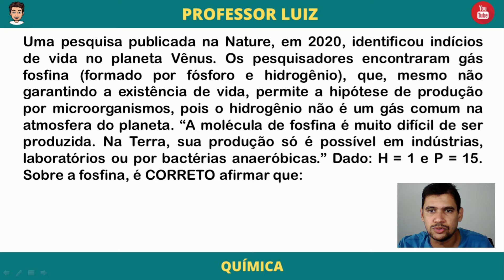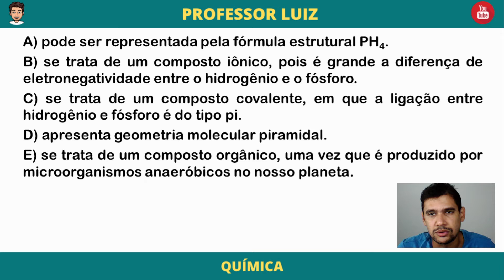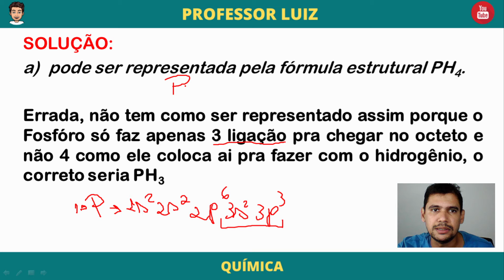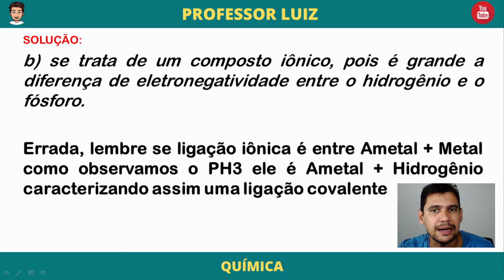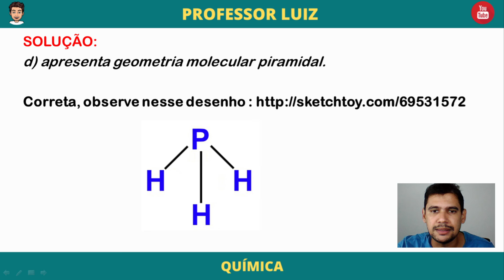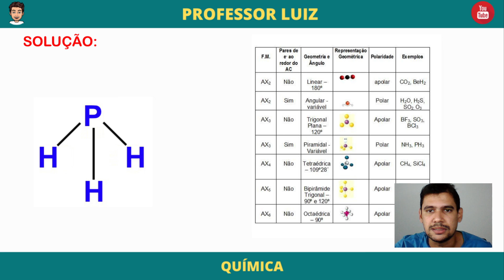SSA - UPE - 1ª FASE – QUESTÃO DE QUÍMICA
Neste vídeo resolvo uma questão do SSA com o tema Geometria Molecular.